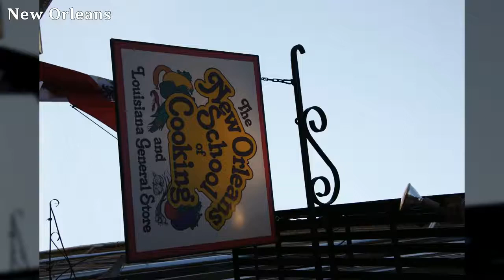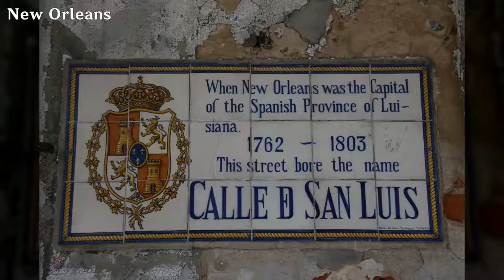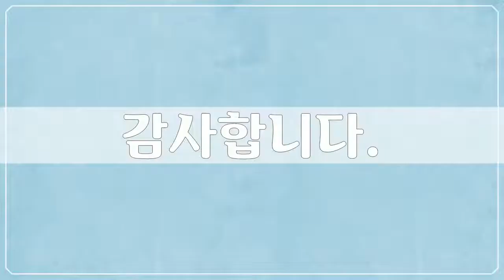북,중앙아메리카, 뉴올리언스 2 - Louisiana, New Orleans - 79개 뉴올리언스 사진들 by 신미식, 공유마당, CC BY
1만개 이상의 다양한 컨텐츠들을 목록별로 구분하여 재생목록에 정리하였습니다.